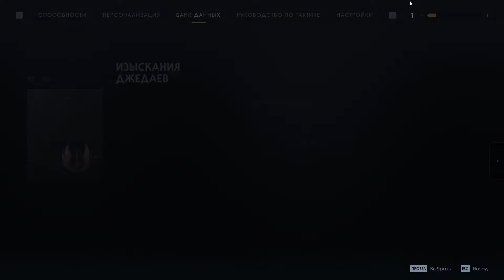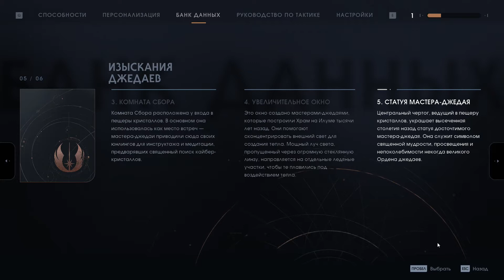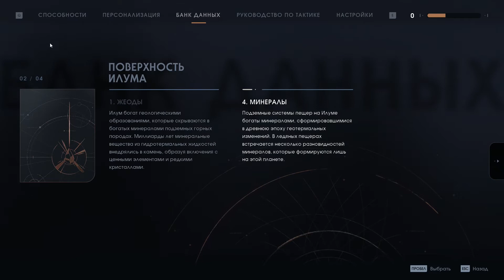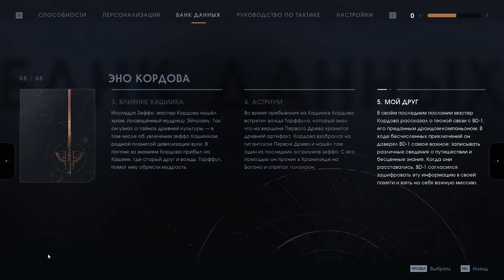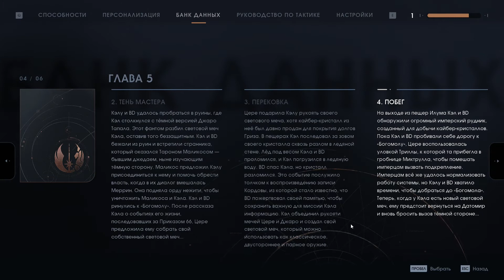Star Wars Jedi Fallen Order - иду делать свой меч